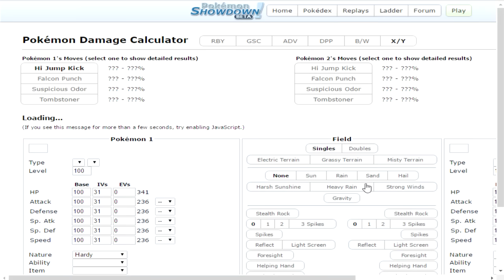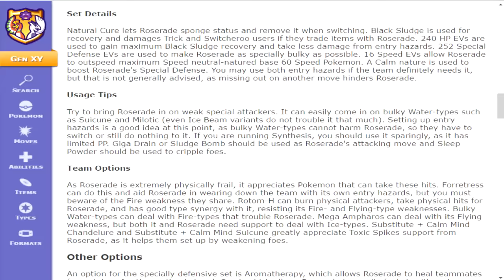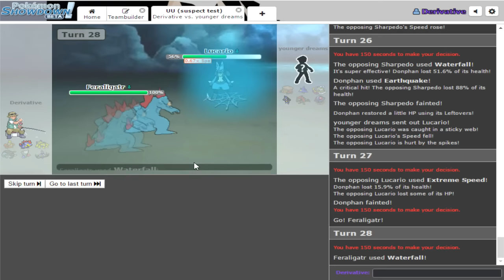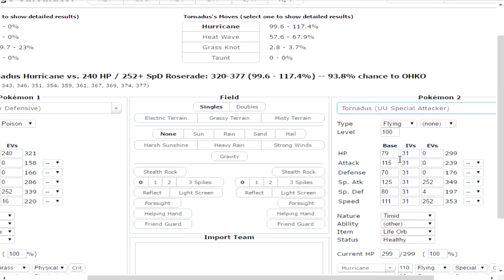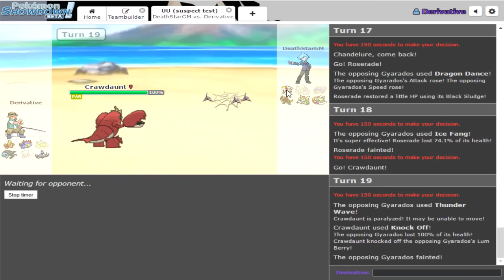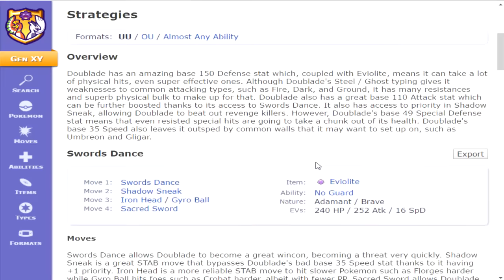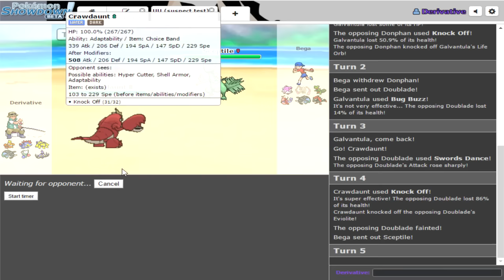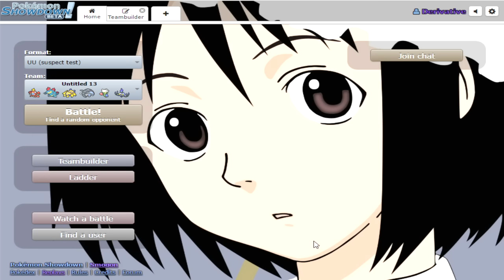Pokemon Showdown: Banded Crawdaunt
ok these battles were awful... :]